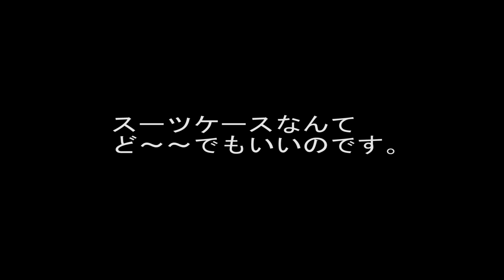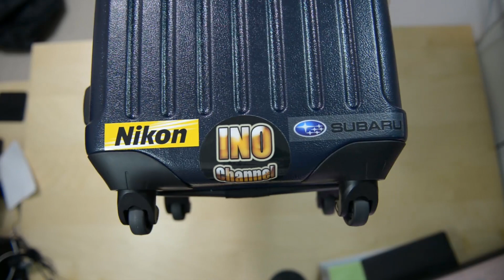【INOステッカー】Ver1と2を一緒に貼る豪華張り！！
先日INOChannelのINOさんから頂いた、Ver2ステッカーの片割れを貼りました。
auのCMで有名な「もったいない」状態ですが、思い切って！

いつもお世話になっている「INOさん」ありがとうございました。

ニコン　D800、D600レビュー動画、ご興味のある方は、

ＴｏｍＴｏｍＣｈａｎｅｌのTwitterはこちらです。